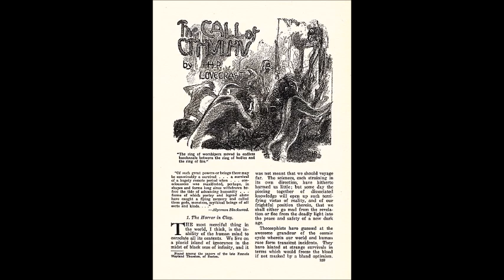Call of Cthulhu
Today we enter H.P. Lovecraft's possibly best-known work: Call of Cthulhu. Also, you get to hear me stumble over the author's, sorry - elder gods, consonant-heavy language. And some... less-than-desirable descriptions.